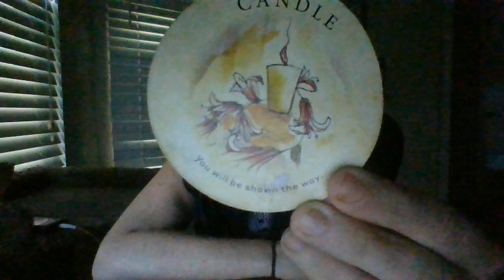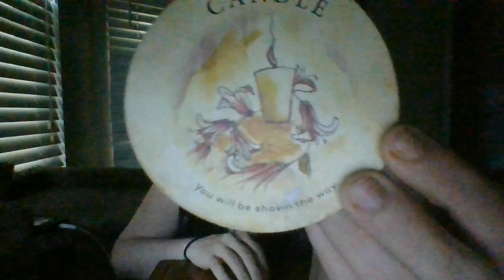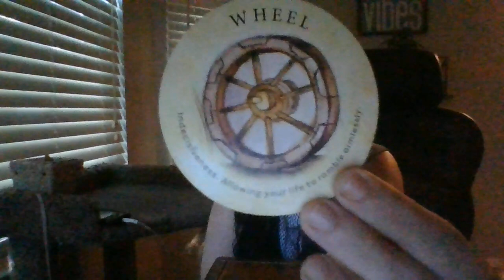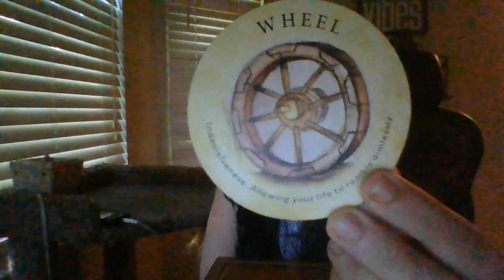JUNE 22- SOMEONE'S ABOUT TO RECIEVE ALARGEBOXFULLOF "GOODIES"ANDALIFE-CHANGINGLETTER!POSTOWERMOMENT!